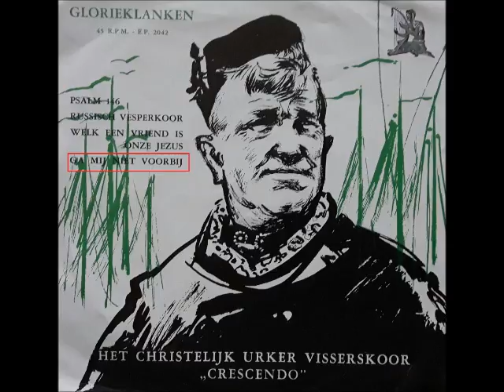Ga mij niet voorbij o Heiland - Urker Visserkoor Crescendo